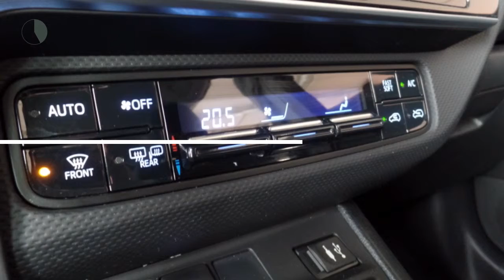Toyota Auris Touring Sports 1.8 Hybrid Comfort Plus | Navigatie | Bluetooth | Climate control